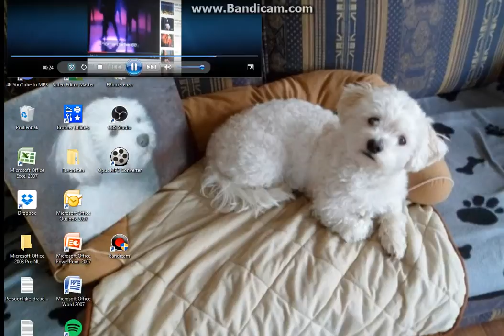Kopie van Grapje 1Time Lapse 4x